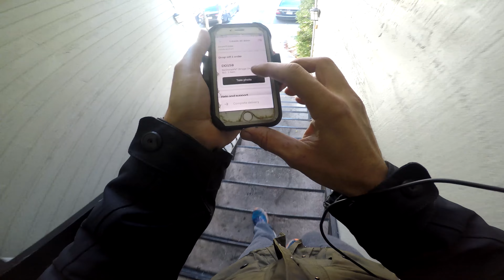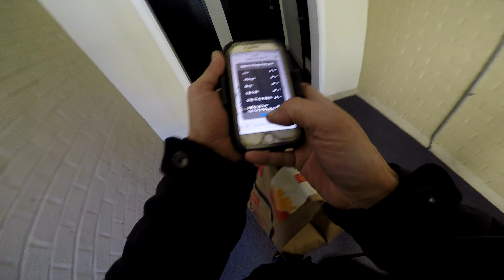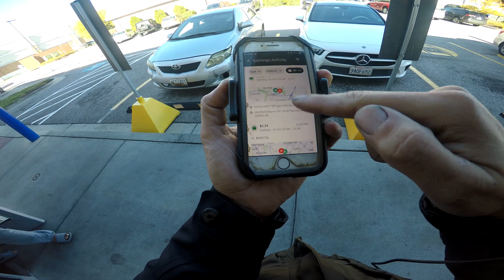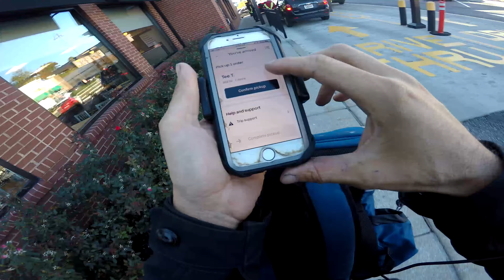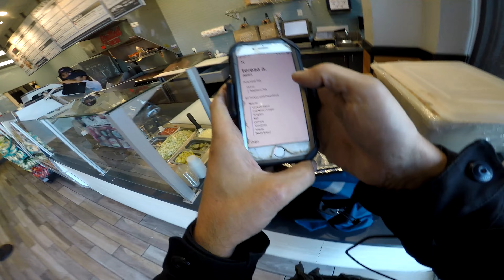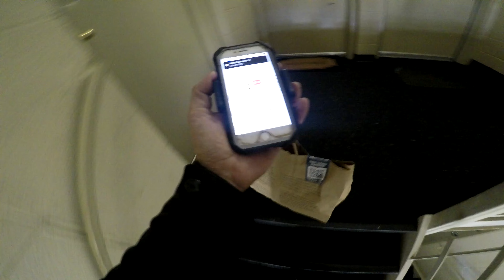Using the Honda St1300 for UberEats got me a 60 cent tip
After watching @LondonEats  do his thing i wanted to give it a try. I know that the st1300 is a terrible bike for this. And i spent $20 on gas, but damn a 60 cent. Luckly most people i delivered gave me no tips. Ran into a sweet honda ascot rider who was totally based. Then a bunch of sportbikers running loops around laurel md running reds and then ran into a murder scene. All in good fun and first experience with ubereats.

Got some extra gas money?